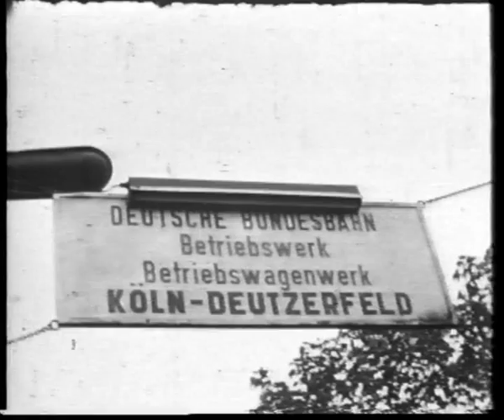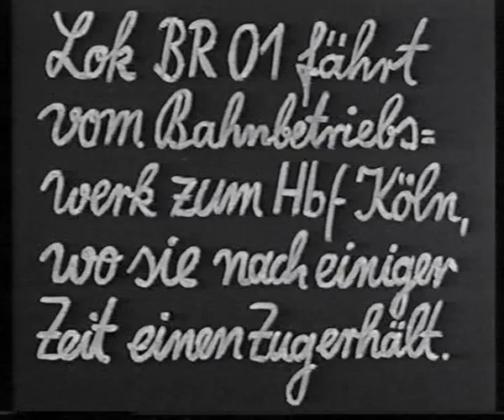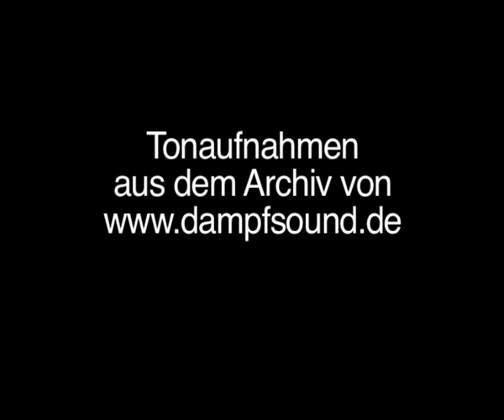Deutzer Dampfer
Dampflokbetrieb im BW Köln Deutzerfeld und von Köln zur Eifel

Aus der Privatsammlung des langjährigen Eisenbahnfilmers Rolf Schlafke